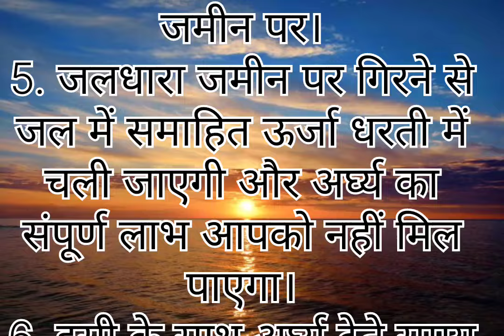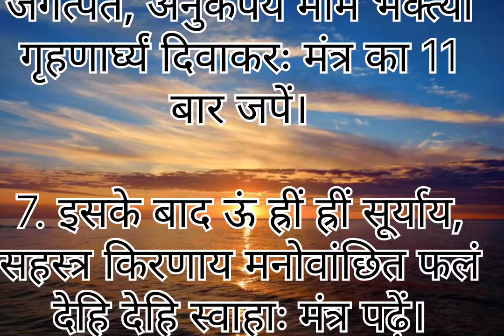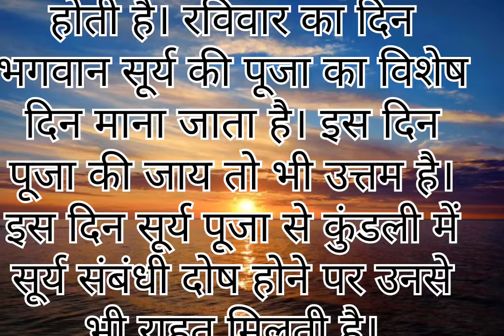सूर्य को जल देने के होते हैं कई फायदे, यह है अर्घ्य देने का तरीका//